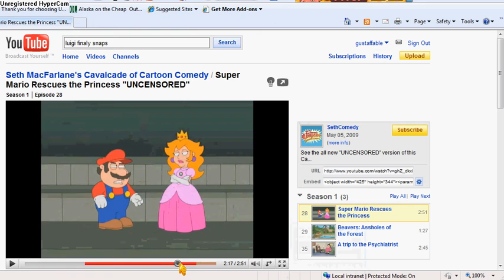family guy rewind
i loved this part of an episode so i decided to screw around with it a bit!